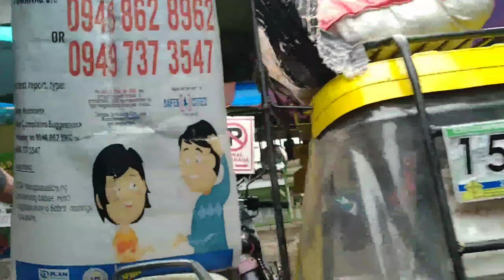DRUGS PUBLIC PRANK | MAY TATAWAG NA SANA NG POLICE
PampaGOODVIVES NAman Ang hatid natin SA inyo mga survivors
BIBILI Tayo ng drugs Hali na kaayo at samahan nyo na ako